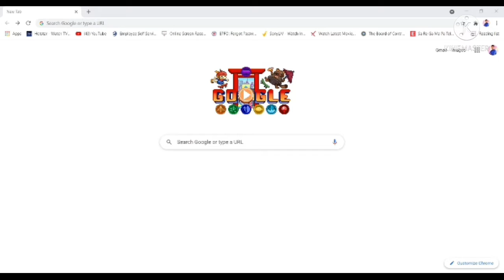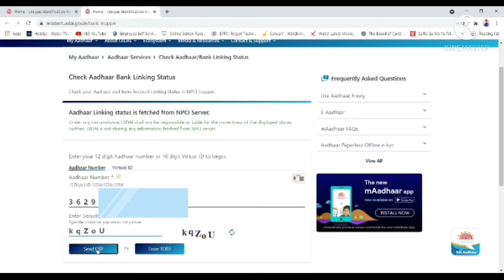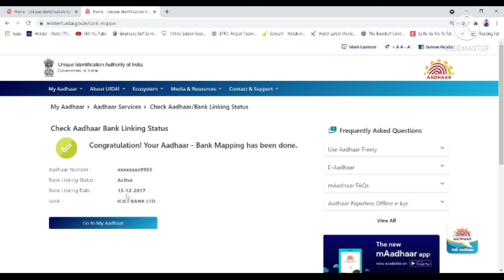How to check your bank account is linked to Aadhar number || aadhar bank link status check || telugu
How to check your bank account is linked to aadhar number in telugu || how to know if your aadhar number link to bank account